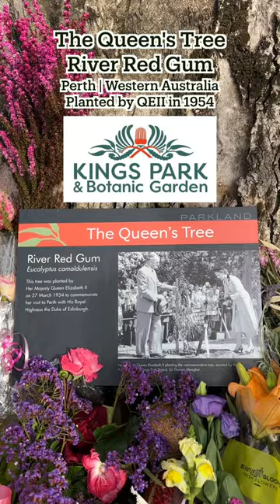The Queen's Tree 🌳 planted by QEII 👑 1954 in Kings Park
This is the River Red Gum (eucalyptus camaldulensis) which Queen Elizabeth II planted on 27 March 1954 in Kings Park, Perth, Western Australia - it's called "The Queen's Tree".

1926 - QEII - 2022

MEDA Family